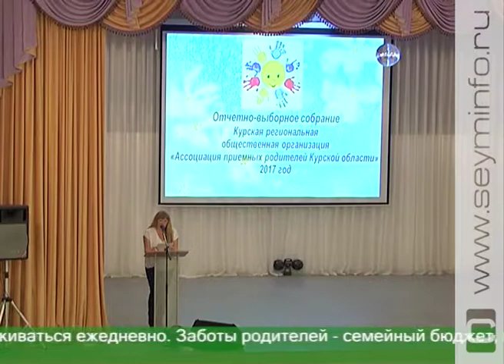В Курске прошла традиционная встреча с приемными семьями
В Курске прошла традиционная встреча родителей, которые воспитывают детей, оставшихся без попечения мамы и папы. Сегодня в регионе таких семей около 2,5 тыс. Взрослые обсуждали самые насущные проблемы, с которыми им приходится сталкиваться ежедневно.